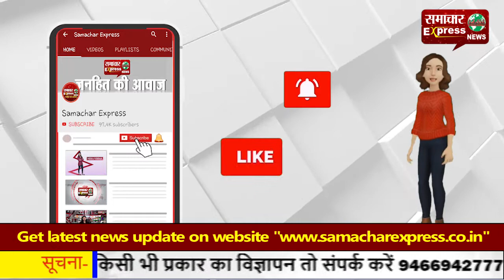छत्तीसगढ़ प्रदेश सरकार के पूरे हुए दो वर्ष, निकली वर्चुअल मैराथन